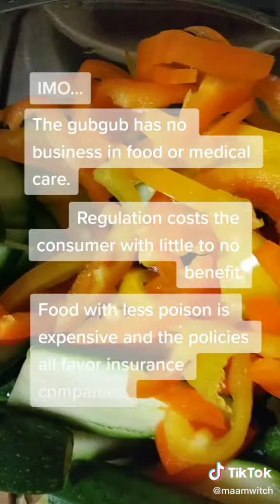a courtship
season 22

episode idgaf